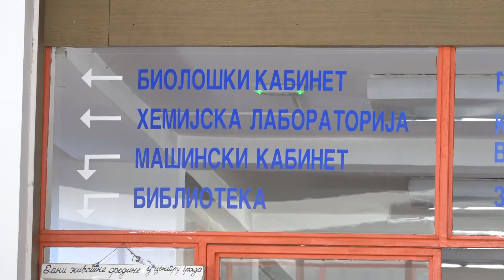PRILOG - TEHNIČKA ŠKOLA “JOVAN ŽUJOVIĆ” / 06.04.2021. / TV GM PLUS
U vremenu informacionih tehnologija i brzog protoka informacija, praktična znanja iz oblasti tehničkih nauka su neophodna. Tehnička škola “Jovan Žujović”, svojim učenicma daje mogućnost napredovanja I praktičnog usavršavanja nakon završetka srednje škole, kao u studije na Tehničkim fakultetima.